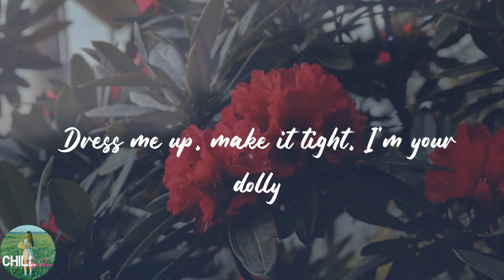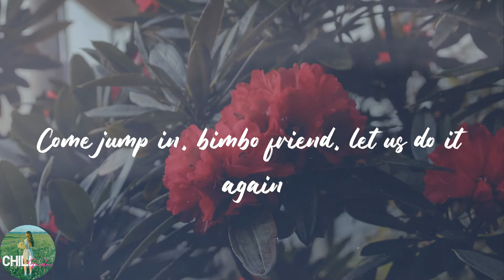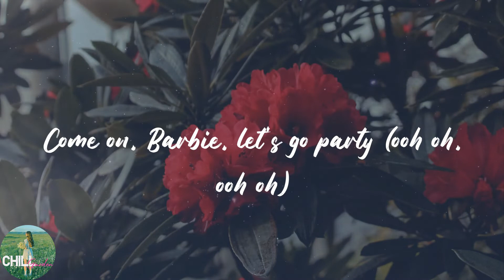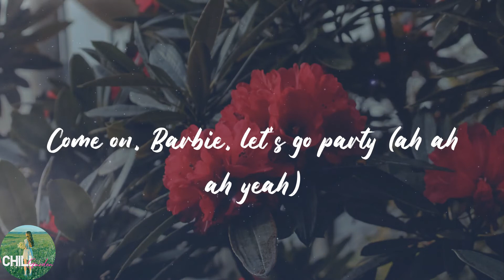Aqua - Barbie Girl (Lyrics)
️🎈Lyrics:
Hiya, Barbie
Hi, Ken
You want to go for a ride?
Sure, Ken
Jump in